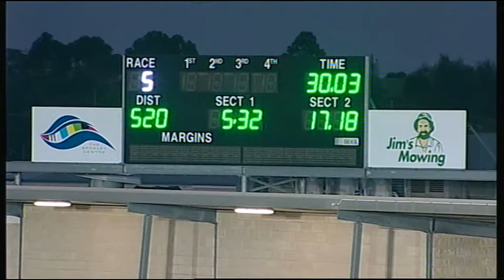GEL FRI 20 FEB 15 R5